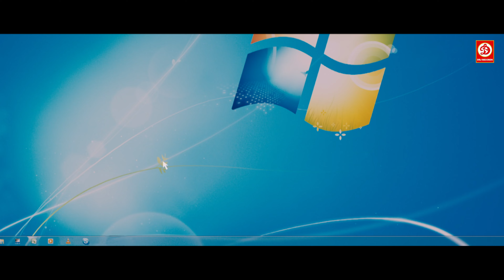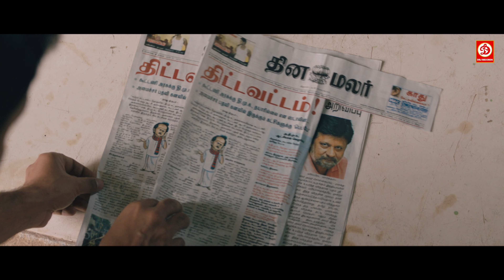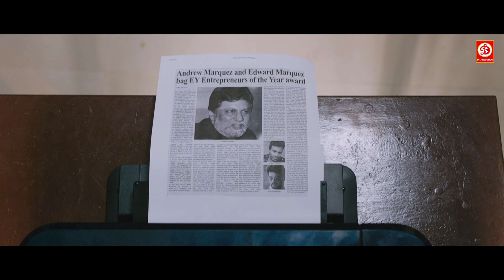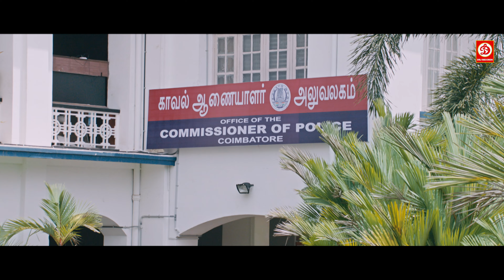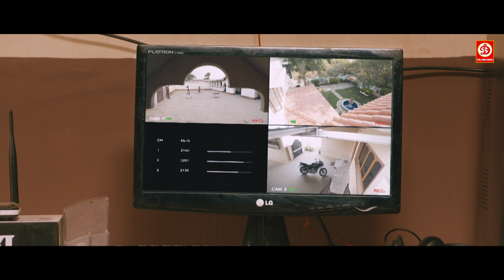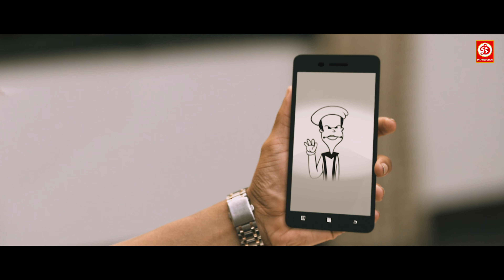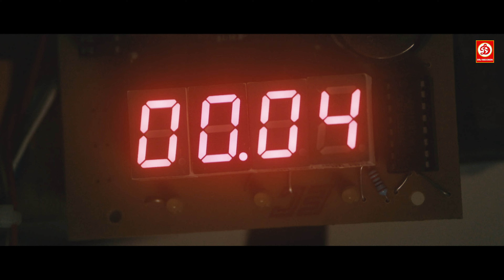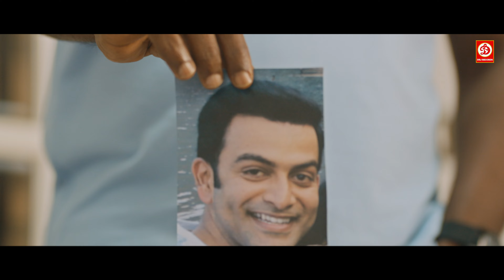Oozham (HD) South Superhit Hindi Dubbed Love story Movie || Prithviraj Sukumaran, Divya Pillai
Produced by:
G. George
Anto Padinjarekkara

Starring
Prithviraj Sukumaran
Divya Pillai
Anson Paul
Neeraj Madhav

Cinematography: Shamdat Sainudheen

Edited by: Ayoob Khan